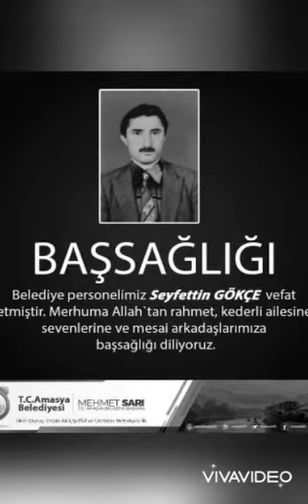AMASYA AVŞAR KÖYÜ SEYFETTIN GÖKÇE ANISINA AMASYA BELEDİYESİ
AMASYA BELEDİYESİ